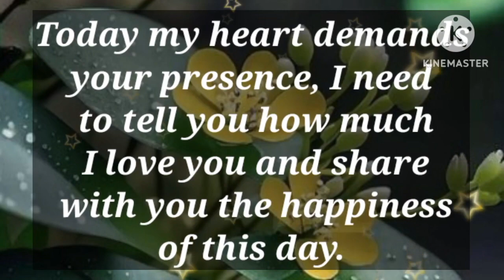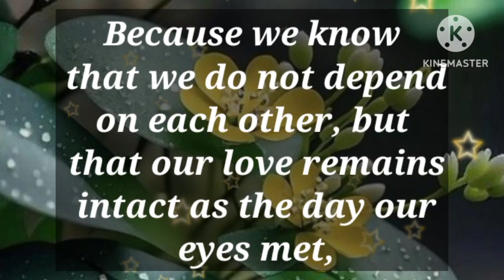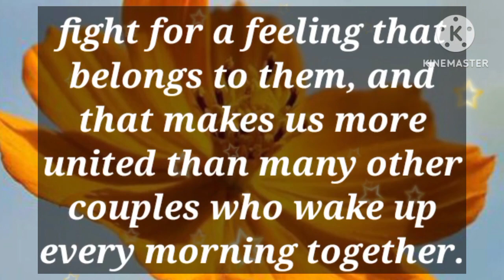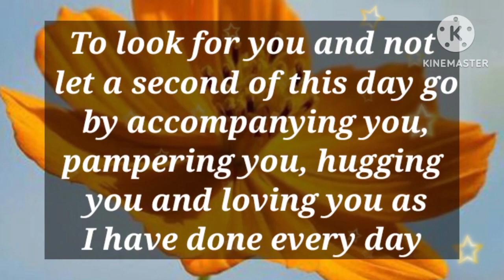Dm to Df 💝 // Baby, My financial situation has changed..❤😘😍❤️🩷😘🥰💌🫂💯🧬💕🎈🎁🪅👑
1

my love
dm current energy
divine masculine
dm df
dm message to df today
dm tarot
dm reading
twin flame
twin flames
Karmic
happy twins 11:11
love
Love
love quotes
love poem
love poems
love lines
love feel
true love
poem
poems
love songs
love music
feelings of love
love feelings
Dm to df
dm df
dm
 df dm
aquarius
df
taurus
unique tarot
all i want
aquarius tarot
virgo
twin flame reading today
twin flame